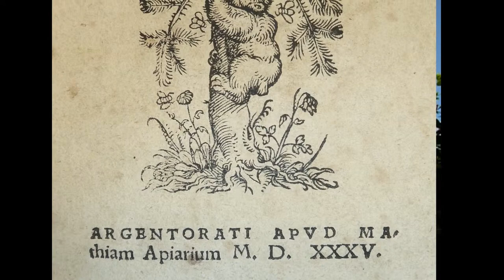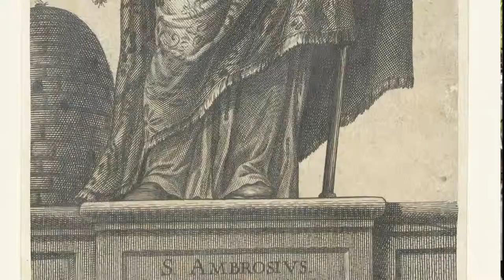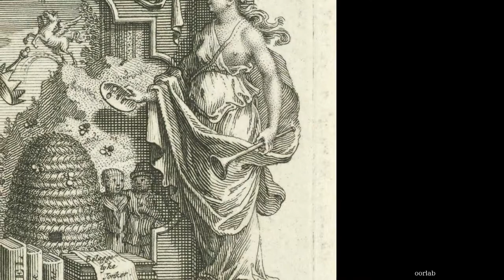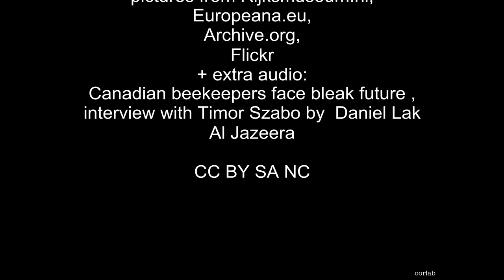On Bees (Maeterlinck)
bees current state demo 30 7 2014 - text by Maeterlinck read by Hiram, music by Dries van der Haegen from Faaborg, Denmark - video footage by Dix-tuin, & paintings via Rijksmuseum.nl